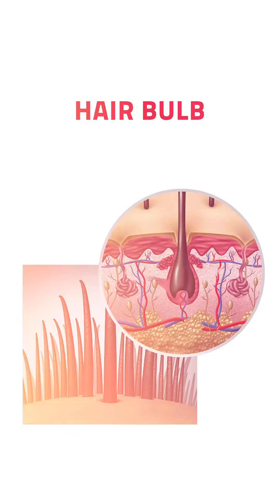Sunrise to Sunset eating method & Hair loss | Preventing hair loss series - Tip # 1 | Dr Pal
There is evidence that the circadian clock, which adjusts the body’s biology to the day’s natural cycle, regulates skin functions. For each hair growth cycle, hair follicles make new hair. The ability to regenerate hairs throughout life is from the hair stem cells in the hair follicle and the influence of the circadian rhythm.

Once growth is complete during the anagen phase, clock genes are expressed in the hair cells at the bottom of the hair follicle. Thus, the circadian clock differs among the phases of the hair growth cycle.The circadian clock can adjust how the hair stem cells are turned off or on, which controls the hair growth cycles. For instance, through a clock gene called BMAL1, stem cell genes can be affected to become more or less active. If mutations arise in clock genes, such as deleting BMAL1, stem cells may become inactive leading to poor hair growth.

Studies have shown that disrupting the circadian clock can prolong the phase of active hair growth. BMAL1 and PER1 are core clock genes in the human hair cycle. Because the circadian clock influences cell activity at different stages of the hair cycle, clock gene mutations can result in subtle hair cycle variations. These clock gene dysfunctions may cause certain disorders. The BMAL1 and PER1 clock genes produce signals that terminate the growth phase, anagen. Silencing both of these genes can prolong the hair growth cycle and lead to longer hair.

Sunrise to sunset method will help you preserve your hair!